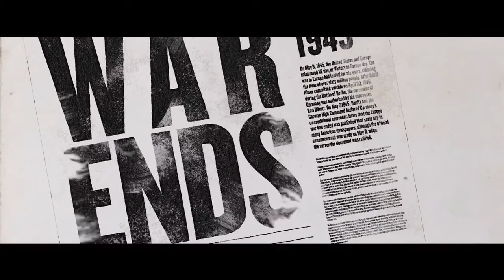IPNtv Niezwyciężeni Trailer